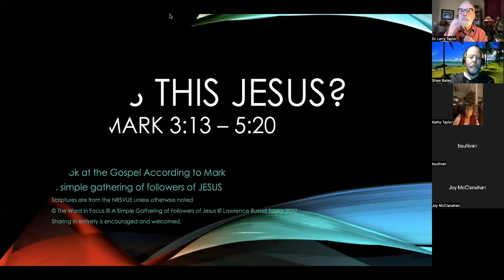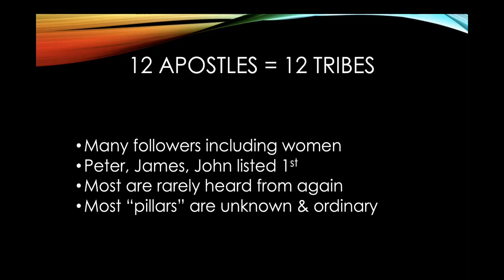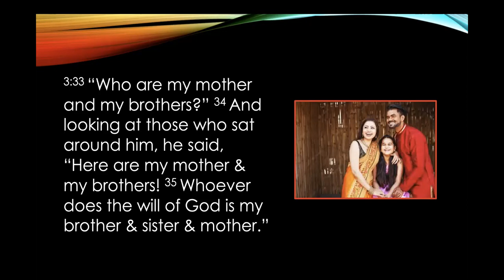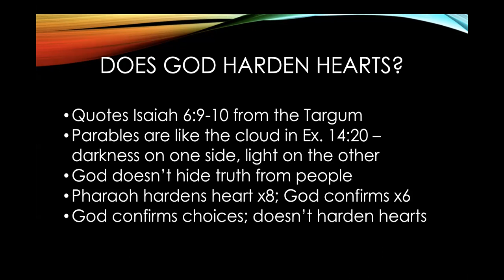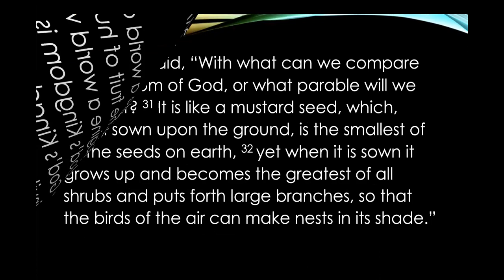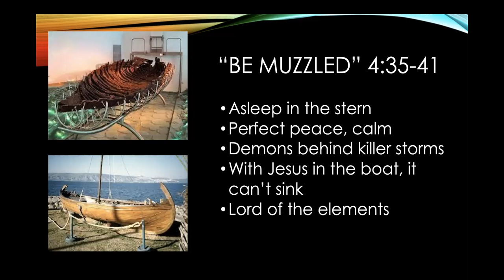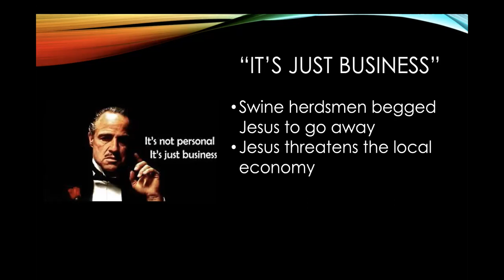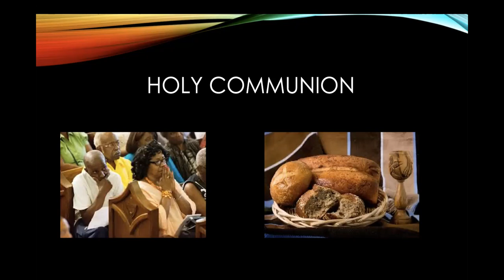Imagine a World of Love: A video discussion on Mark 3-5